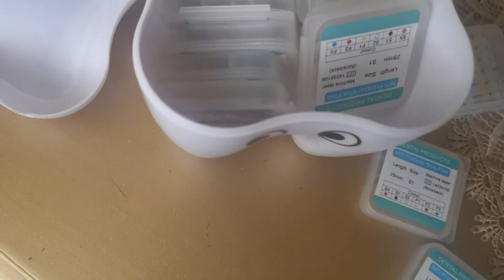Large tooth box